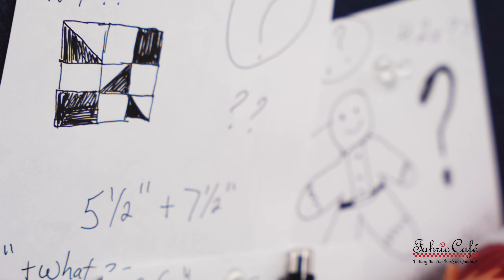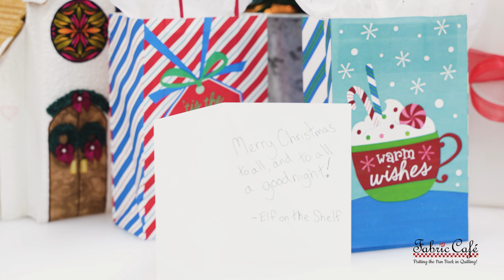Christmas Magic at Fabric Café! | An Elf on the Shelf Christmas Story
Fran and Donna share the Christmas Story of our Elf and the holiday magic he spreads to Fabric Café this holiday season! We hope you enjoyed our 3-yard quilt spin on the Elf on a Shelf Christmas Story! 🔽Quilt Patterns & Quilt Kits🔽
🧵 3-YARD QUILT KITS SEEN IN VIDEO  -
📑 QUILT PATTERNS / BOOKS SEEN IN VIDEO -